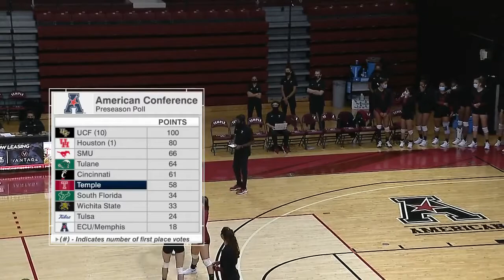|| Stanford vs Temple || Women Volleyball || 28 Agustus 2021 ||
DI Women's Volleyball
🛑DI Women's Volleyball 2021
🛑DI Women's Volleyball
🛑Women's Volleyball
🛑Stanford vs Temple
Stanford vs Temple
Women Volleyball